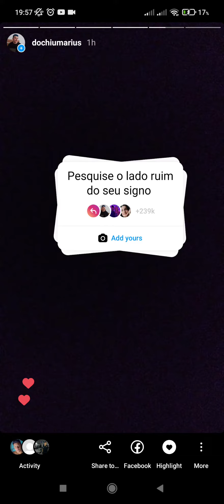Pesquise o lado ruim do seu signo Add yours Instagram Sticker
In this video I will show you how to Pesquise o lado ruim do seu signo Add yours Instagram Sticker